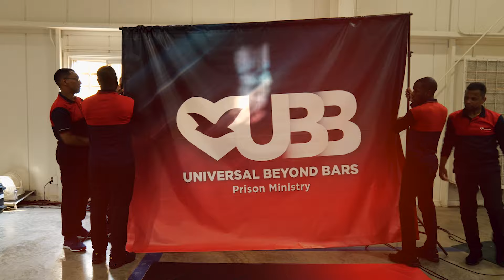Universal Beyond Bars (UBB)